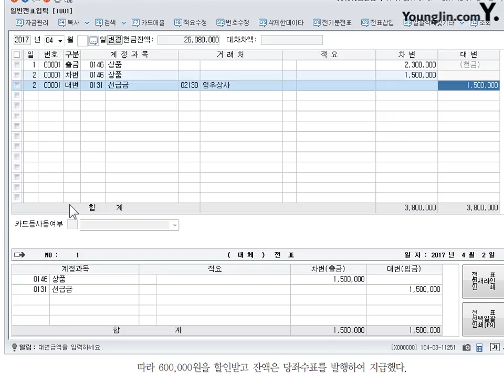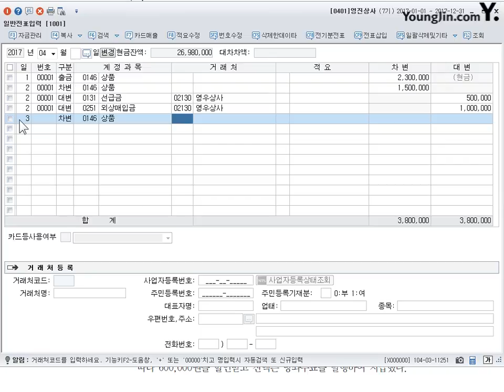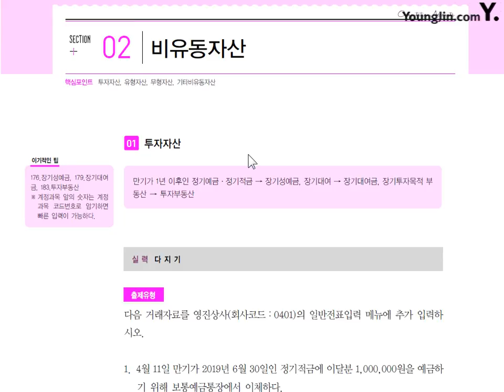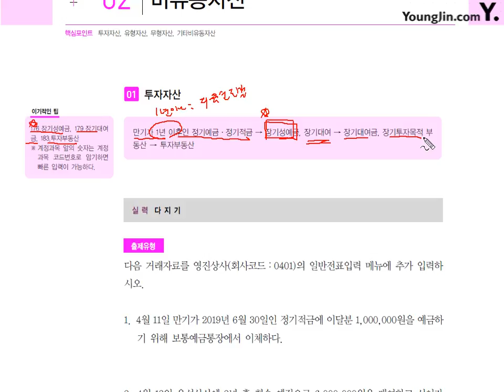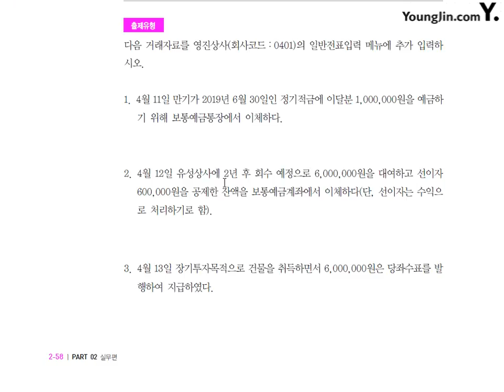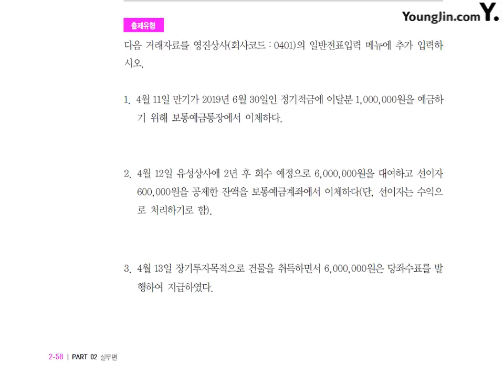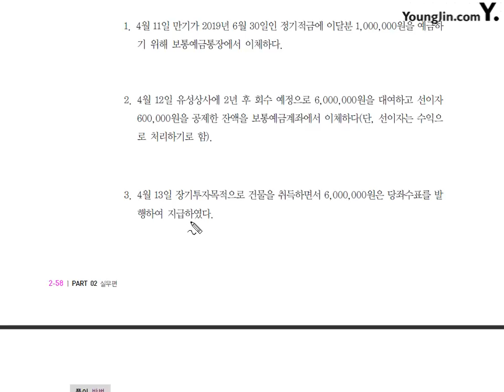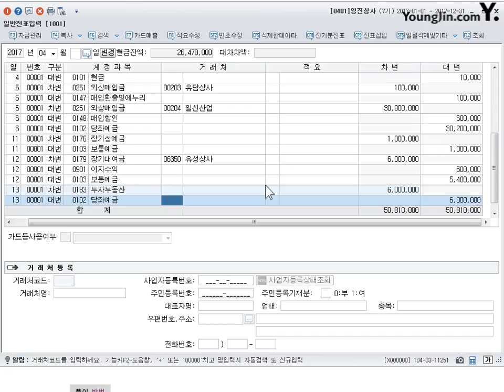[전산회계2급 이론+실무] [실무] 일반전표입력(재고자산, 투자자산)